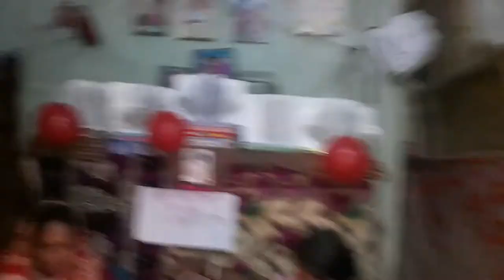We are celebrating Asmita's birthday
we celebrated a Birthday